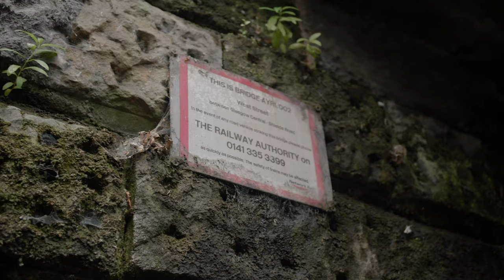PLATFORM 18 LIVESTREAM - IVAN KUTZ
Recorded live from West street in aid of SAMH.

Tickets are available from Skiddle for our rescheduled festival featuring Richie Hawtin, Floorplan, Fjaak, Anna, Kevin Saunderson, Jackmaster, Frazi.er, Ivan Kutz + more